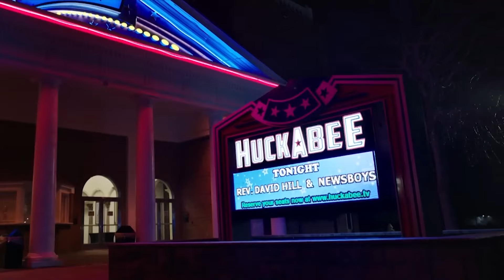Christians Don’t Vote! Mike Huckabee Addresses This Issue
Former Governor Mike Huckabee is calling on Christians to vote. Recent statistics indicate many Believers stay home, leading the talk show host and former presidential candidate to say they can only make a difference "if" they do their part.
Huckabee is passionate about many things including playing the bass with the house band on his weekly show Huckabee, seen on TBN and Newsmax, interviewing newsmakers and entertainers, and of course talking politics.